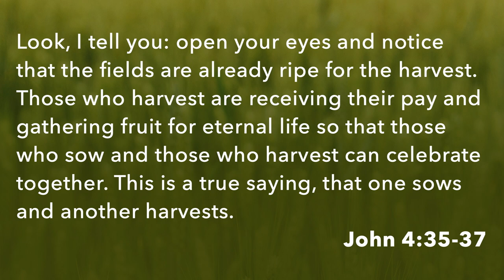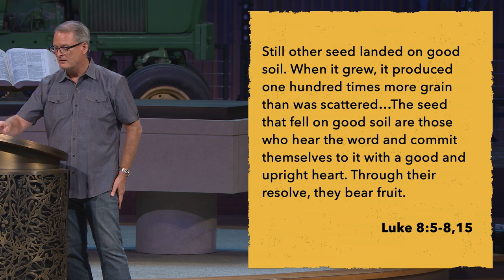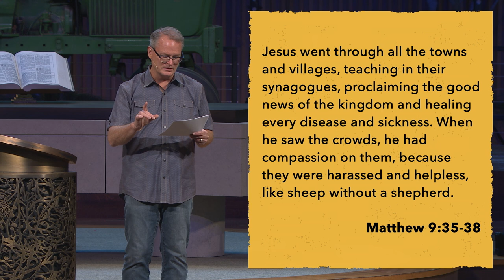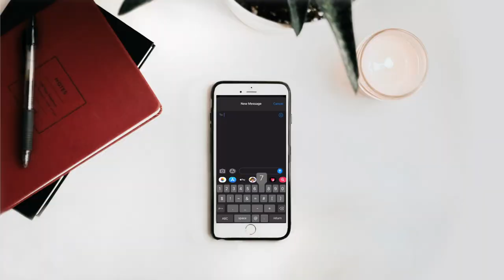The Harvest is Plentiful | Rev. Adam Hamilton | Church of the Resurrection